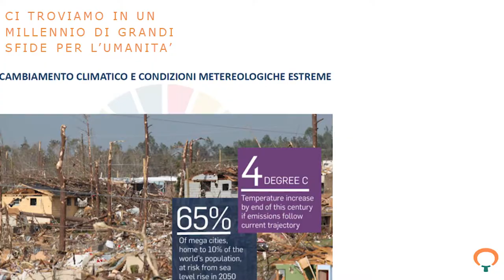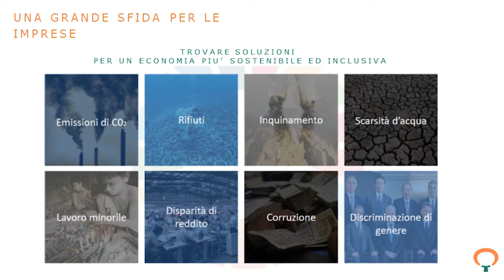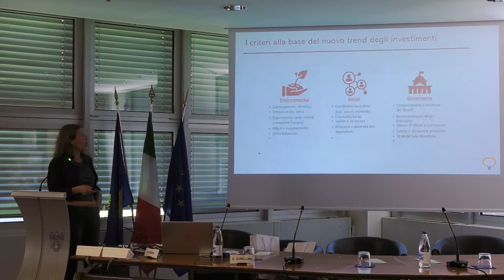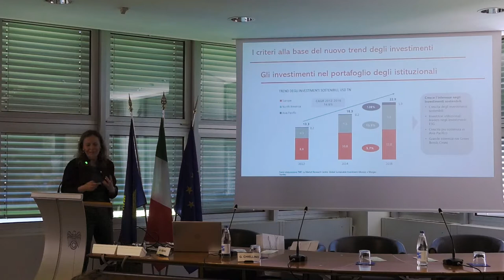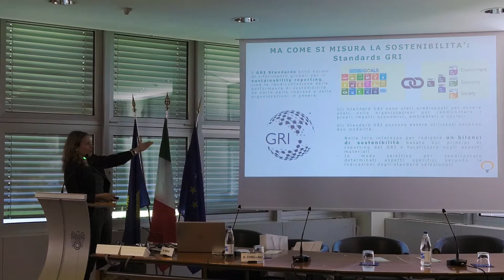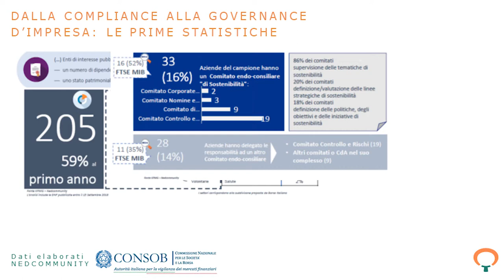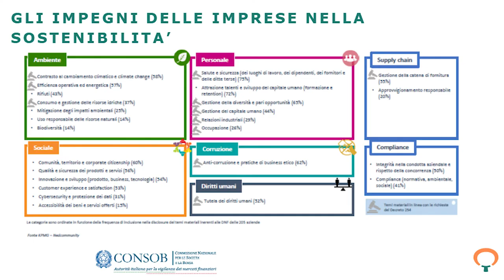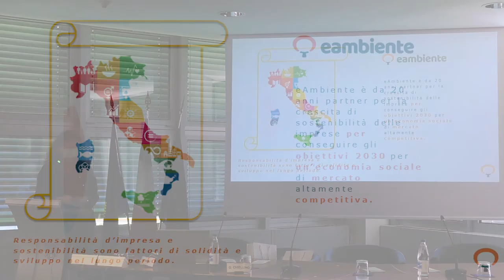Gabriella Chiellino "Corporate Social Responsability e LCA per le Aziende Sostenibili"